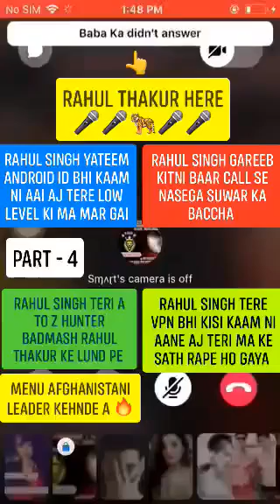RAHUL SINGH CHUDAI PART - 4